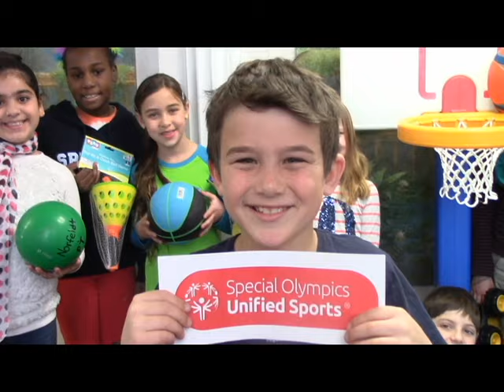Unified Recess at Norfeldt School in West Hartford, Connecticut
Third grade students at Norfeldt School in West Hartford, Connecticut explain a brand new program they created called Unified Recess.